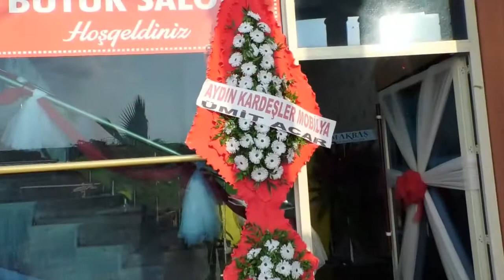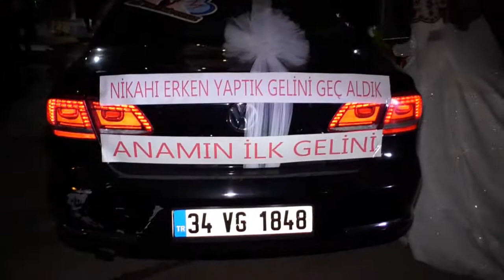Gulistan & Mustafa Dugun